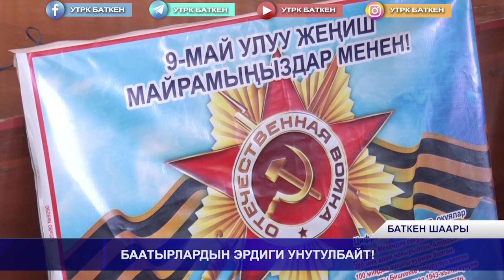БААТЫРЛАРДЫН ЭРДИГИ УНУТУЛБАЙТ !